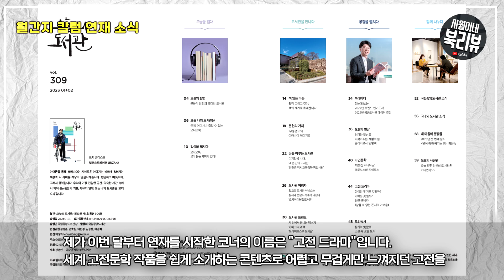월간지 '고전문학 칼럼' 연재를 시작했습니다. [ 국립중앙도서관 / 국립세종도서관 ] / 북튜버 사월이네 북리뷰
2023년 1월부터 국립중앙도서관 소식지 월간 “오늘의 도서관”에
고전문학 칼럼을 연재하게 되었습니다.
아울러 국립세종도서관 소식지에 실린 제 글에 대한 이야기도 소개드립니다.

📚관련링크

✅ 국립세종도서관 소식지 "정책이 보이는 도서관" 바로보기

○ 하이브리드 지식서 "고전의 고전" 구매 링크